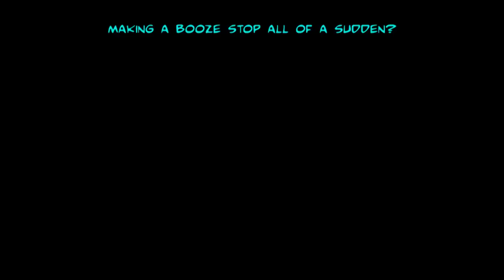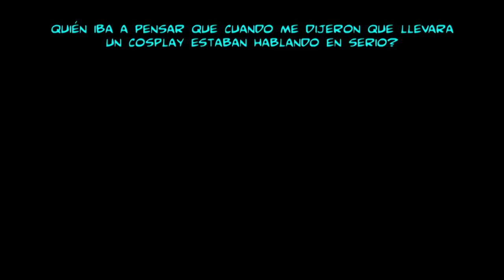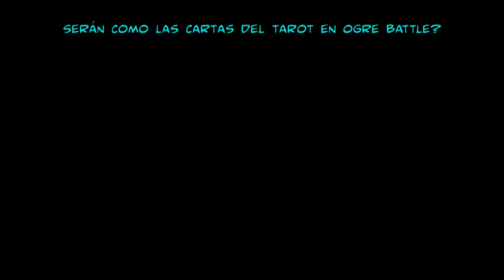Irrelevant Interviews @ The End of 2011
El último episodio de 2011. Aquí se reune todas las entrevistas que no había podido publicar anteriormente. Incluyendo eventos como el Kurisumasu, la Semana Japonesa, y hasta un paseo a Guápiles al que fui invitado (mi sorpresa al ver que fui el único que no hizo cosplay...).